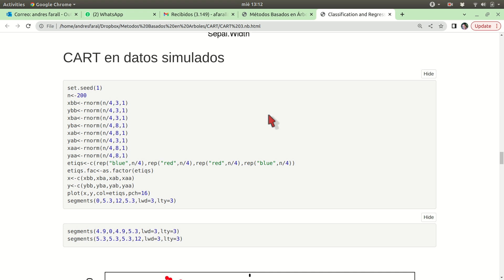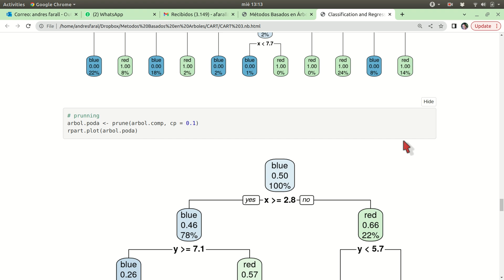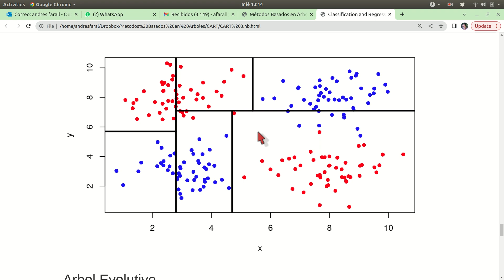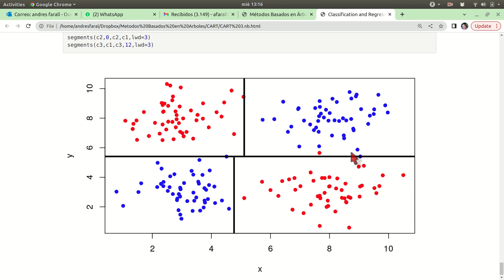Arboles Evolutivos 1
Algoritmos genéticos aplicados a árboles mediante el paquete evtrees de R